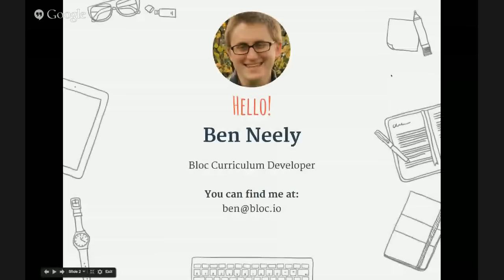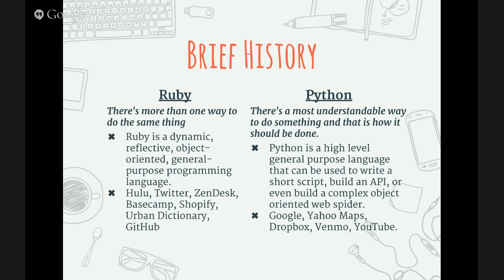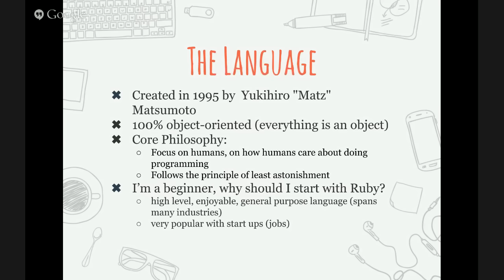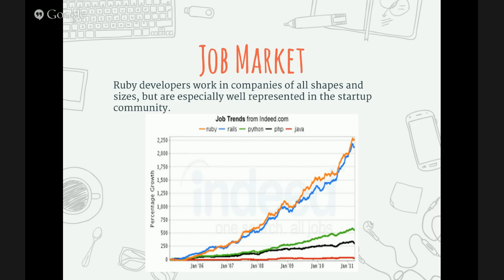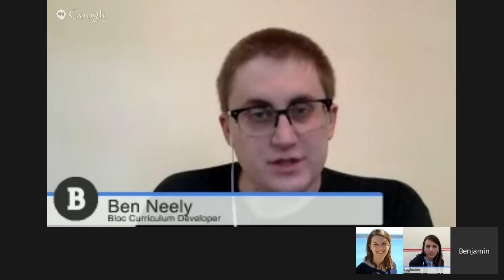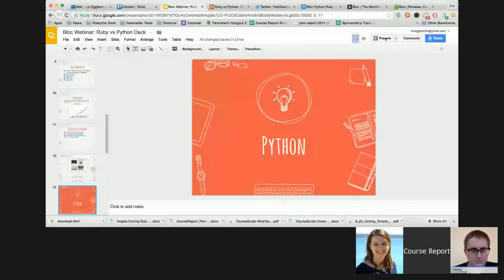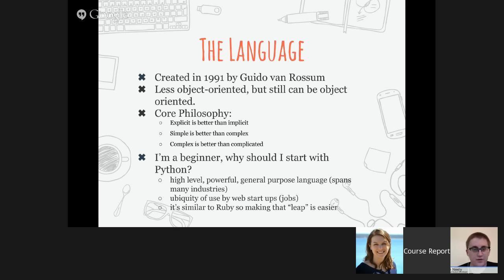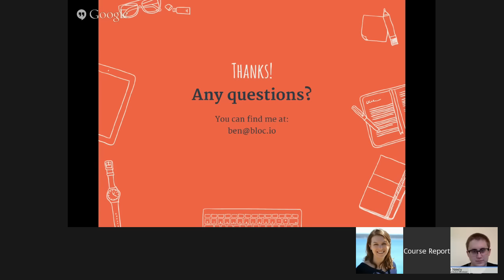Ruby vs Python: Choosing Your First Programming Language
Course Report and Bloc mentor Ben Neely dive into the classic question: "which programming language should I learn??" We'll cover the history, uses, community, and job prospects for two of the most popular languages taught at coding bootcamps.

Chapters:
0:00 - Meet the Expert Ben Neely
5:05 - Glossary of Terms
8:47 - Brief History of Ruby and Python
11:29 - All About Ruby
15:20 - Ruby Example
16:06 - All About Ruby on Rails
18:33 - Ruby and Ruby on Rails Community
20:45 - Ruby Job Market
22:09 - Ruby and Ruby on Rails Resources
23:49 - Ruby Projects by Bloc Bootcamp Students
30:54 - All About Python
37:24 - Python Example
37:52 - All About Django
40:12 - Famous Python Projects
41:05 - Python Community
41:54 - Python Job Market
42:43 - Python Resources